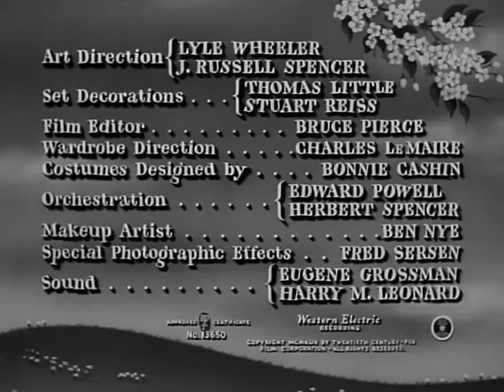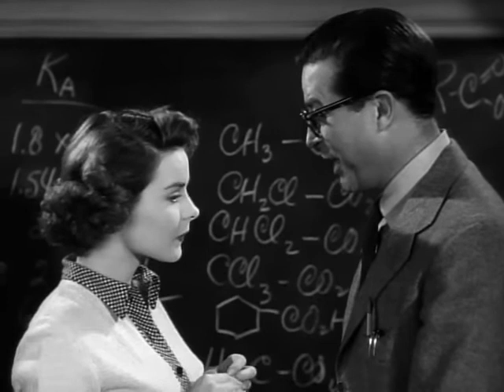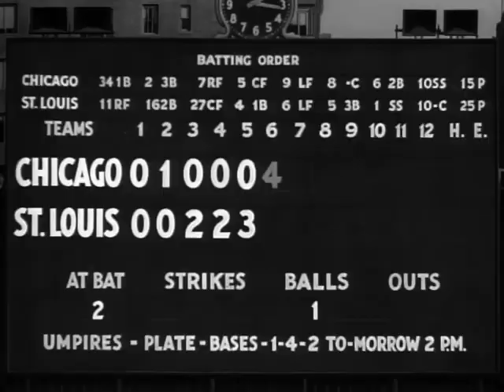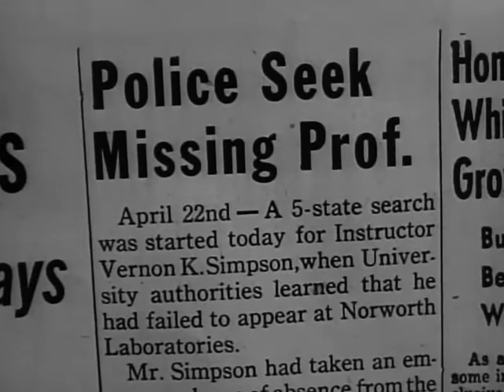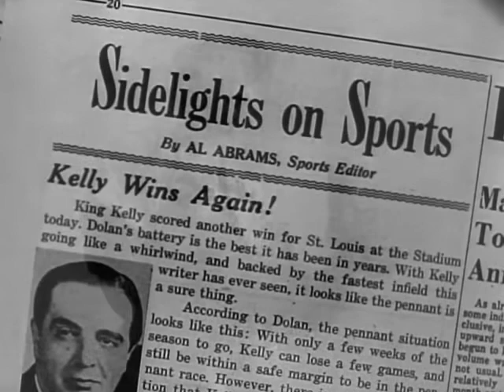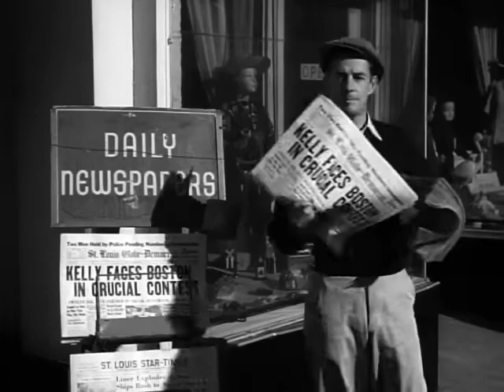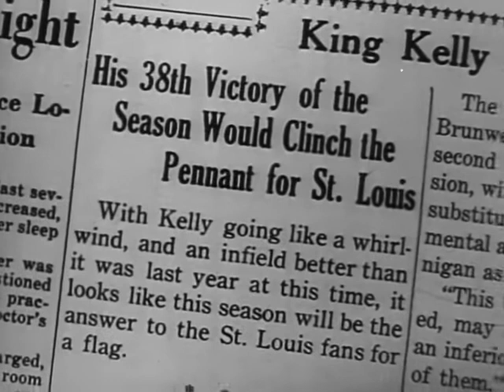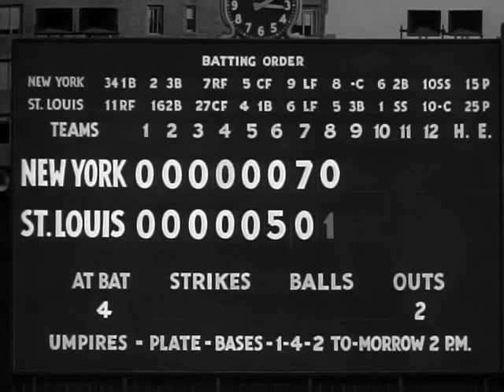It Happens Every Spring 1949 | Comedy Family Sci-Fi | With Ray Milland, Jean Peters, Paul Douglas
A scientist discovers a formula that makes a baseball which is repelled by wood. He promptly sets out to exploit his discovery.

It Happens Every Spring is a 1949 American comedy film directed by Lloyd Bacon and starring Ray Milland, Jean Peters and Paul Douglas.

Plot

A college professor is working on a long-term scientific experiment when a baseball comes through the window, destroying all of his glassware and spilling the fluids that the flasks and test tubes contained. The pooled fluids combine to form the chemical "methylethylpropylbutyl," which then covers a large portion of the baseball. The professor soon discovers that the fluid, along with any object with which it makes contact, is repelled by wood (cf. Alexander Fleming's serendipitous discovery of penicillin).

Suddenly, he realizes the possibilities and takes a leave of absence to go to St. Louis to pitch in the big leagues, where he becomes a star and propels his team to the World Series.

Cast

Ray Milland as Prof. Vernon K. Simpson / King Kelly (not based on the 19th-century ball player Mike "King" Kelly)
Jean Peters as Deborah Greenleaf
Paul Douglas as Monk Lanigan
Ed Begley as Edgar Stone
Ted de Corsia as Jimmy Dolan
Ray Collins as Prof. Alfred Greenleaf
Jessie Royce Landis as Mrs. Greenleaf
Alan Hale Jr. as Schmidt
William Murphy as Tommy Isbell (as Bill Murphy)

Production

Alan Hale, Jr. has a small role as a catcher on the college baseball team.

Although the home team is "St. Louis", and both St. Louis major league teams (the Cardinals and the Browns) played at Sportsman's Park at the time, the exteriors for the movie were filmed in Los Angeles' Wrigley Field, which was built to resemble Wrigley Field in Chicago.

A novelization of the film was written by Valentine Davies.

Reception

New York Times critic Bosley Crowther found the film trying, particularly Valentine Davies's "monotonous" script. He did have measured praise for Paul Douglas, however.

Leonard Maltin gives the film three and a half stars, calling it “a most enjoyable, unpretentious picture”.